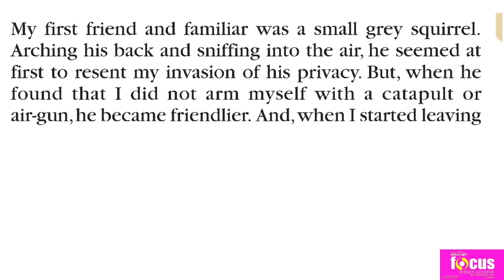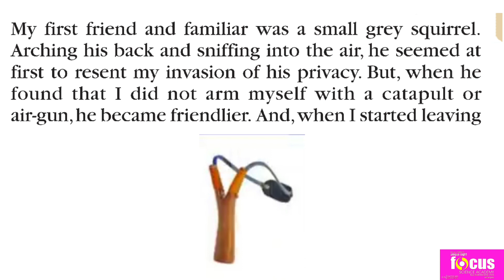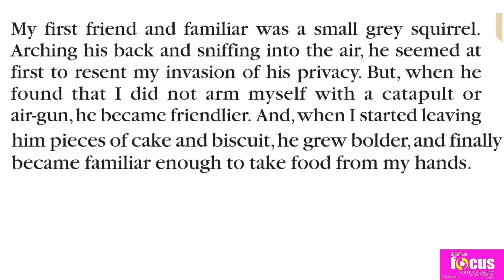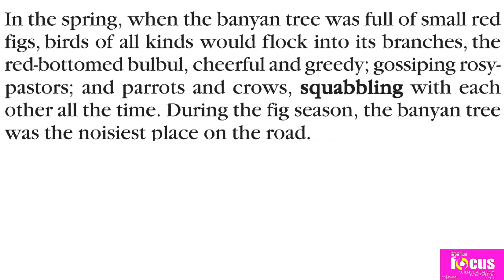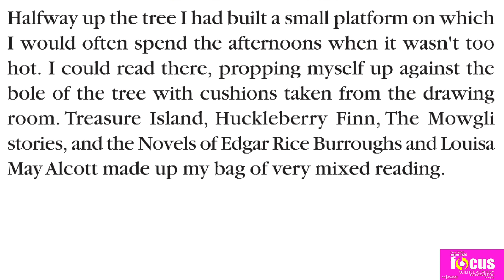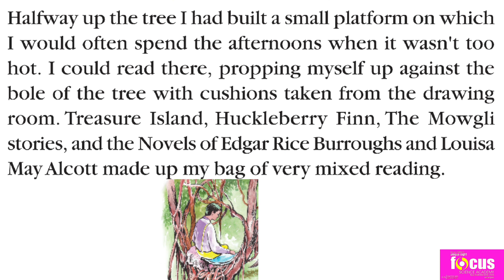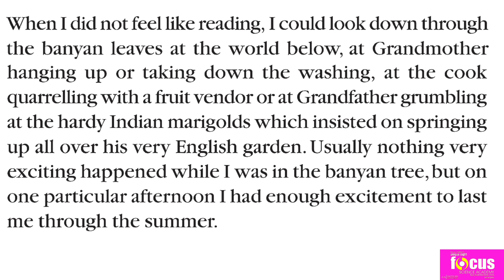SSLC English Chapter 1 Adventures in a Banyan Tree || Part : 1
focus academy

SSLCENGLISH
the adventuresinabanyantree englishstorymalayalam
 sslcenglish
sslcenglishchapter1 theadventuresinabanyantree by ruskinbond adventuresinabanyantreemalayalam easyenglish
 easyenglishsslc easyenglishsslcinmalayalam